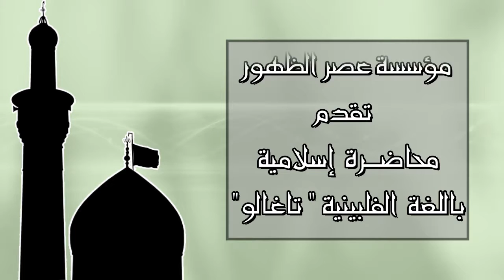محاضرات إسلامية متنوعة باللغة الفلبينية (تاغالو) - 11